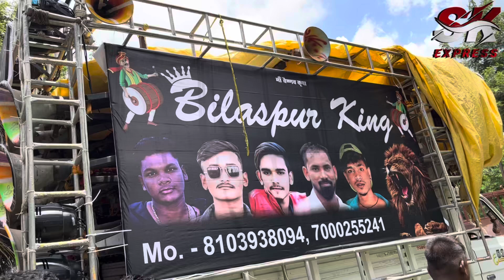9 मुहर्रम शेर रॉकी एंड आबीर ग्रूप || बिलासपुर ||2022